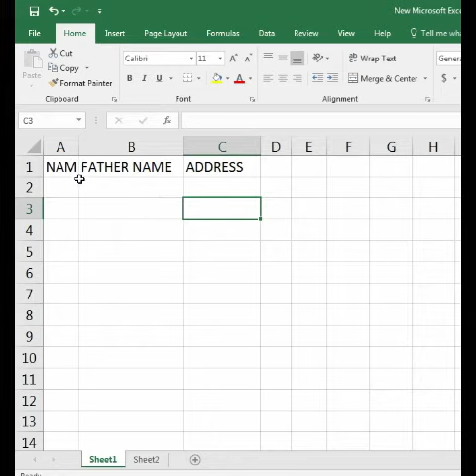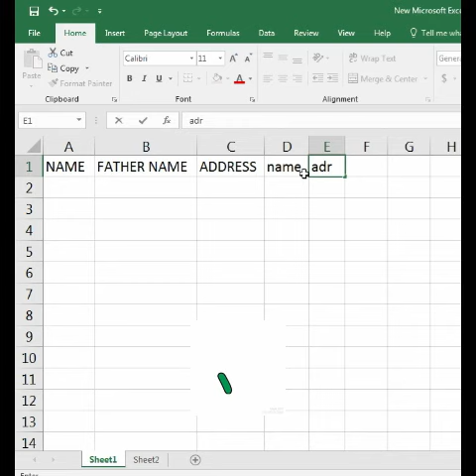How to Auto adjust Column width in Excel || Excel tips and tricks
in this video, I will teach you how to adjust Excel sheet column width with code.
Short tricks